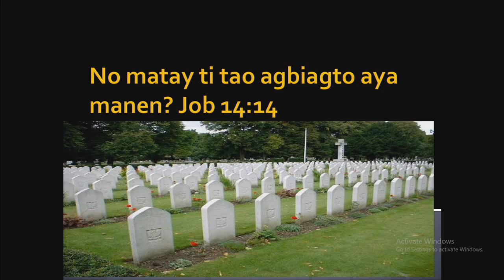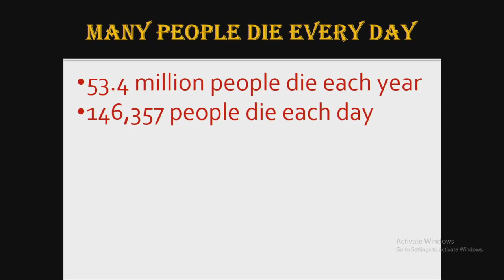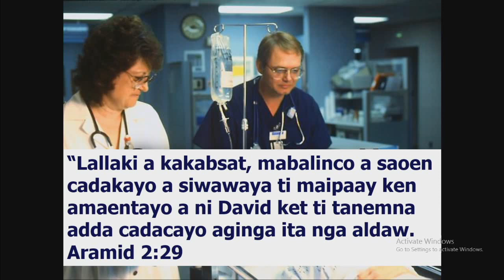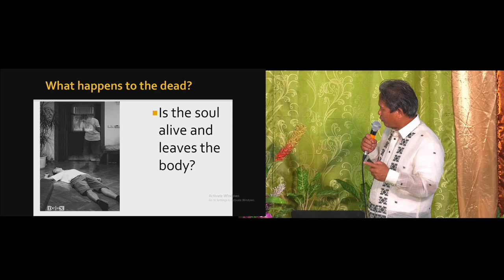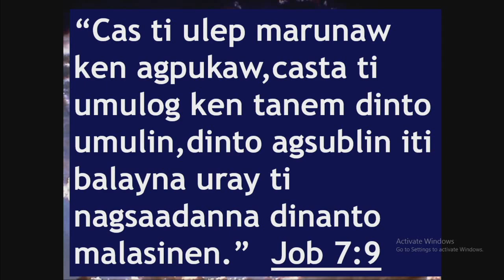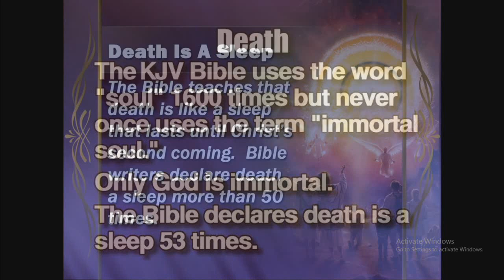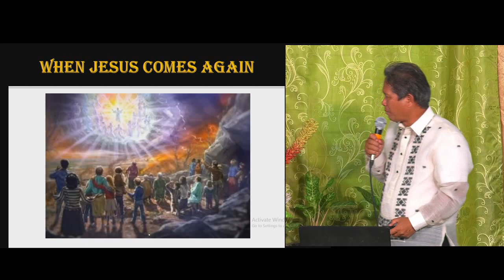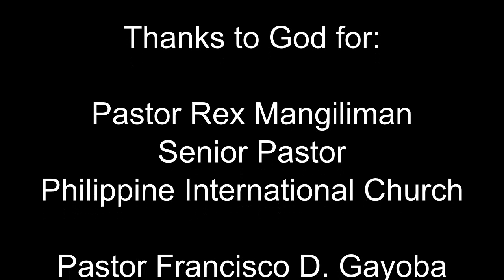Ada Kadi Namnama Baksay Ni Tanem [ilocano] - Pastor Ismael Cabason